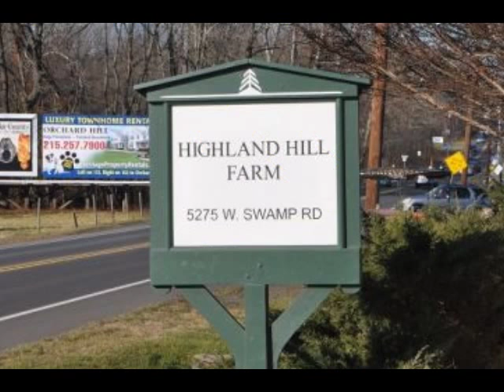Madonna the singer not allowed on tree farm property because of rude comments XXX FFF